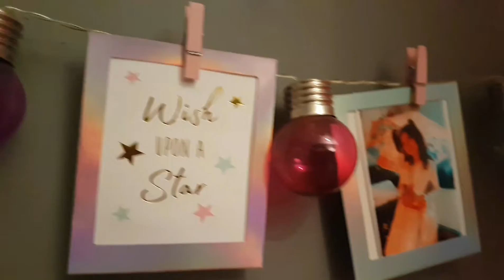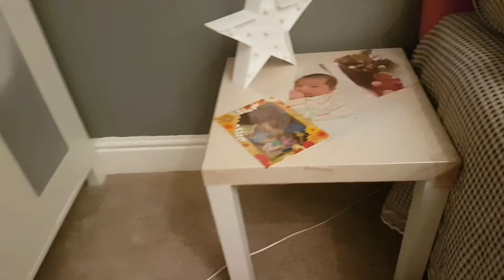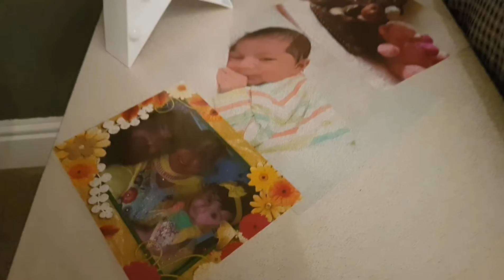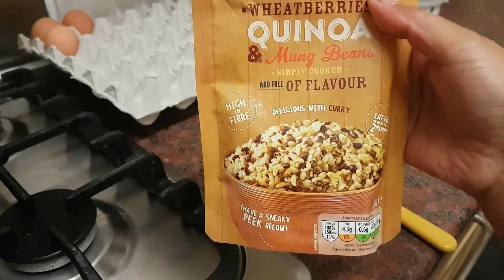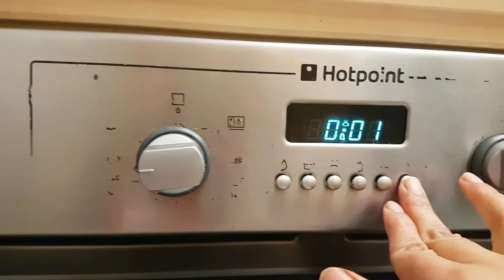My Kids (Temporary) Room Tour / Pakistani mom life in UK...